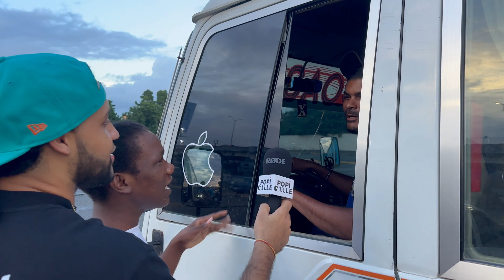La hermana de la Piry vs hazlo tú el paquete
una entrevista sobre como cocinar diferente tipos de alimento con la milo